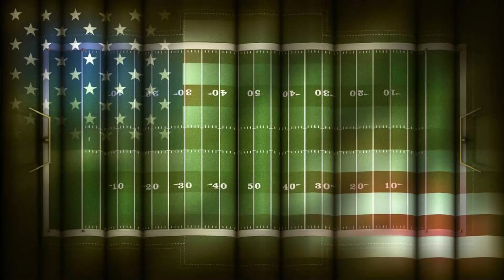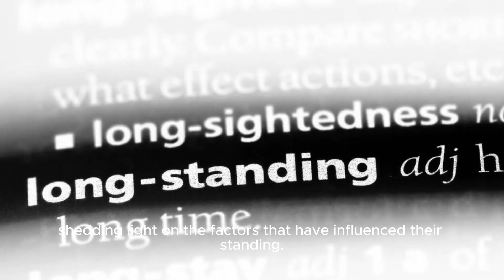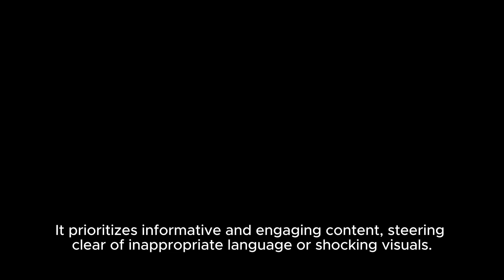Nfl Power Rankings Nfl Power Rankings: Analyzing The Current Standings And Impact On The L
The Overall Performance Of Teams. In This Video, We Break Down The Nfl Power Rankings, Discuss Key Player Performances, And Predict Future Standings. In This Video, We Delve Into The Exciting World Of American Football And Examine The Current Nfl Power Rankings. Join Us As We Analyze Team Performances, Highlight Standout Players, And Share Our Predictions For The Upcoming Games. Follow Along To Stay Updated On All Things Nfl And Join The Discussion In The Comments Section Below. Description Hashtags: nfl americanfootball powerrankings teamperformanceanalysis nflpredictions Tags (comma-separated): Nfl Power Rankings, Football Analysis, Team Performances, Nfl Predictions, American Football, Nfl Standings, 2021 Nfl Season, Top Teams, Nfl Review Nfl Power Rankings Nfl Power Rankings: Analyzing The Current Standings And Impact On The League